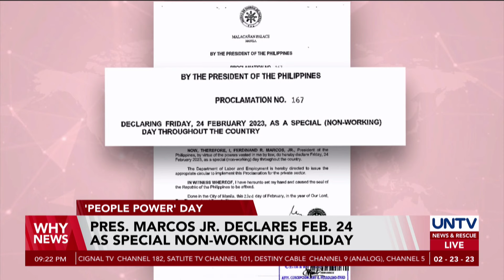Pres. Marcos Jr. declares Feb. 24 as special non-working holiday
President Ferdinand Marcos, Jr. has declared February 24 as a special nonworking holiday to commemorate the 37th EDSA People Power Revolution anniversary.

The move to celebrated EDSA People Power a day early was made to allow Filipinos to enjoy longer weekend citing his government’s holiday economics.